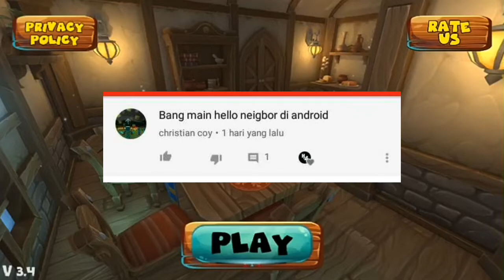Game Hello Neighbor Versi KW!! | Scary Neighbor 3D | Game Android